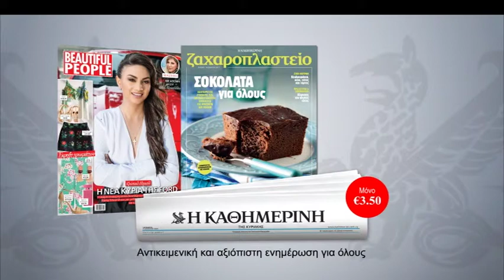H Καθημερινή | Ζαχαροπλαστείο Μαΐου 2017